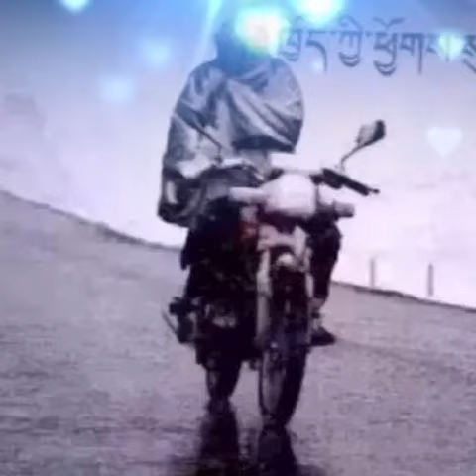tibetan songs 2016